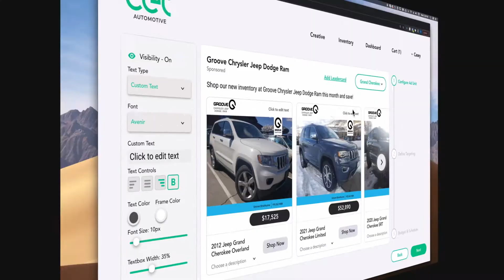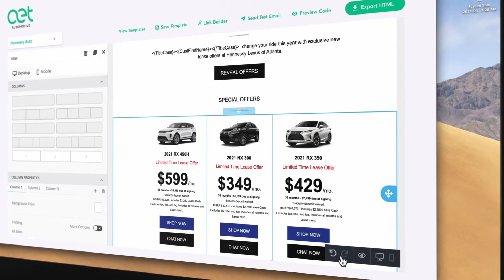Digital Dealer Tampa AET Automotive New Product Release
Inventory Studio | Newest feature to AET Ad Studio
We put our creative-tech touch on AIA by allowing dealers to customize their ads with sales event logos, CTAs, leader cards and more! Not only are your Inventory ads much more visually appealing, but you now have the ability to receive media spend co-op reimbursement for many of the OEMs we work with.

What is AET Automotive Creative Studio?
A centralized, self-serve digital ad platform that allows dealerships to design & launch highly effective digital ads & email campaigns in minutes! Design your ad once… let AET Creative Studio take care of generating all the sizes & formats you need.